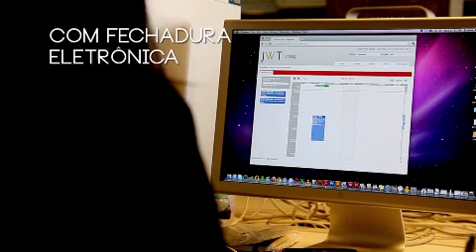JWT e Agência CASA criam o "Drink Time Sheet"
Preencheu o Time Sheet? A bebida é gratis